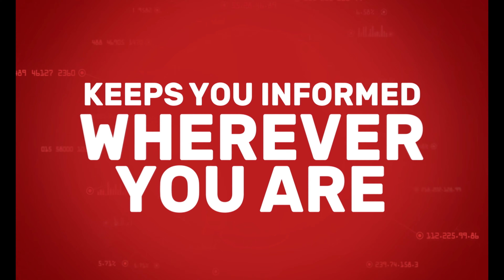ශ්‍රී ලංකා මහජන සෞඛ්‍ය පරීක්ෂකවරුන්ගේසංගමයේ සභාපති, මහජනතාව දැනුවත් වීමට කිවු දේ...